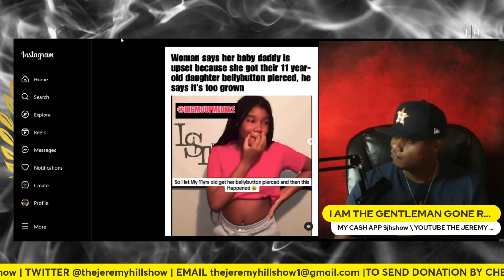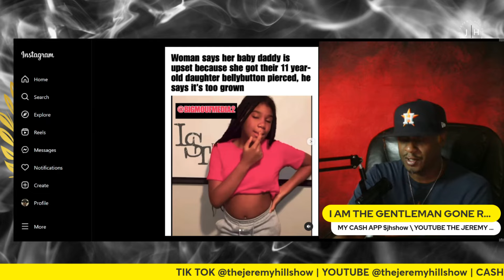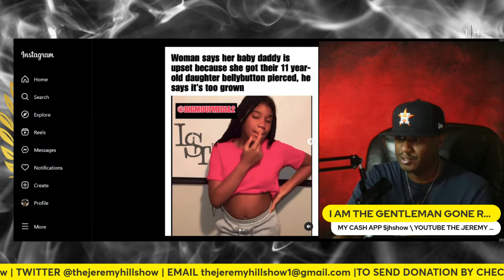PARENT VID MADE BY THE JEREMYHILL SHOW FOR EDUCATIONAL PURPOSES ONLY#lifecoach